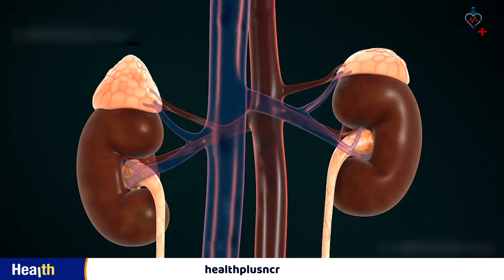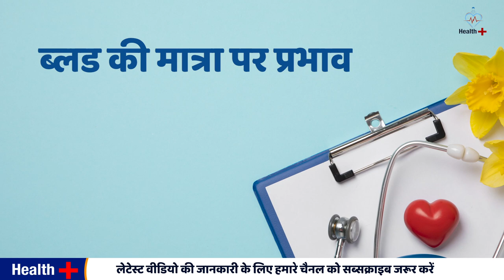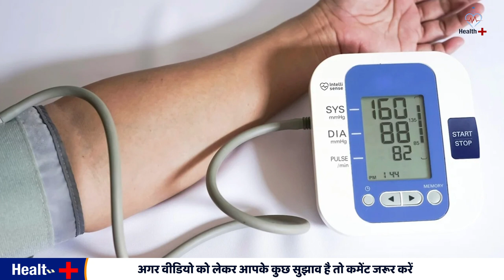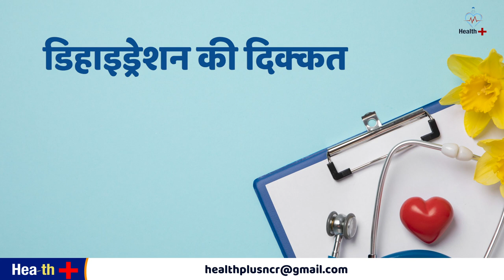गर्म पानी पीने के कितने नुक़सान जानिए ! what happens when you drink hot water in summer |Health Plus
आजकल लोगों के बीच एक समस्या बेहद आम है. वह है वजन कम कैसे किया जाए? इसी चक्कर में लोग सुबह उठते ही
गर्म  पानी पी लेते हैं ताकि उनका पेट साफ रहे. कुछ लोग कोलेस्ट्रॉल कम करने के चक्कर में खाली पेट गर्म पानी पीते हैं. आपकी जानकारी के लिए बता दें कि खासकर गर्मी के सीजन में अगर यह काम लंबे वक्त तक कर रहे हैं तो यह आपके हेल्थ के लिए काफी ज्यादा नुकसानदायक साबित हो सकता है

benefits of drinking hot water
drinking hot water
hot water
drinking hot water to lose weight
hot water for weight loss
how to drink hot water for weight loss
drinking warm water
hot water benefits
drinking water
weight loss
hot water drinking benefits
water
drink hot water for weight loss
benefits of drinking warm water
drink water
how drinking hot water helps in weight loss
warm water
benefits of drinking water
hot water benefits for weight loss
hot water loss
warm water loss
what happens if you drink hot water
what happens if we drink hot water daily
kya garam pani pina chahiye
kya period me garam pani pina chahiye
kya pregnancy me garam pani pina chahiye